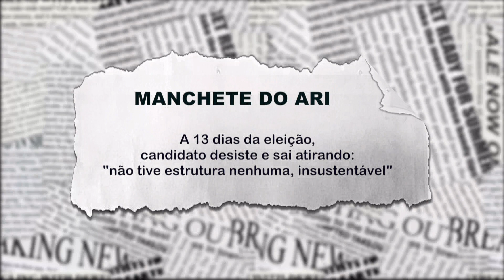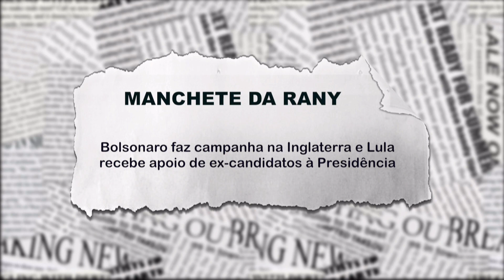Candidato diz que não recebeu nenhum apoio, desiste da candidatura e "sai atirando". Veja